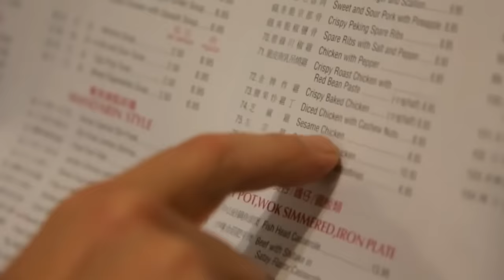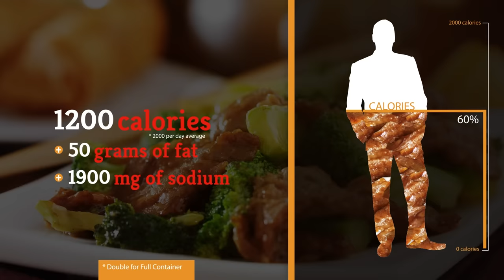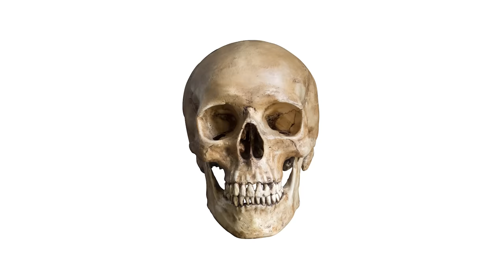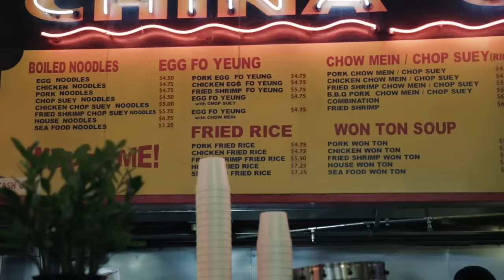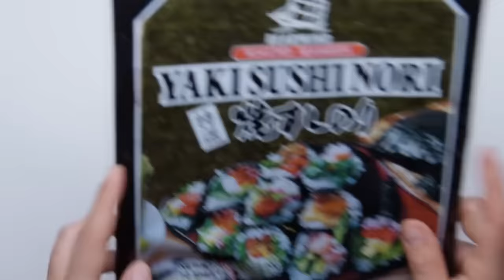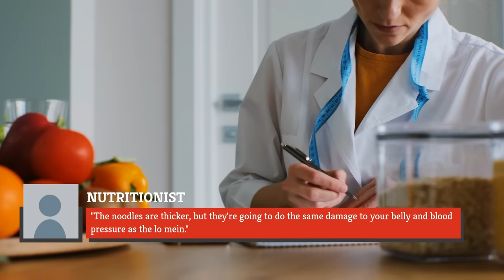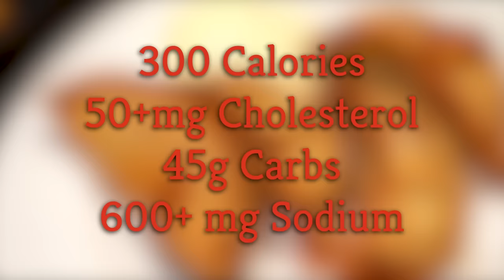The Foods You Should Never Order At A Chinese Restaurant - Extended Cut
Not all Chinese restaurants are created equal. So next time you decide to just order out, remember these things you should never order from a Chinese restaurant.

General Tso's chicken | 0:00
Fried rice | 0:58
Crab rangoon | 1:36
Orange beef | 2:20
Barbecue spare ribs | 3:07
Lo mein | 3:48
Sweet-and-sour chicken | 4:20
Egg rolls | 4:55
Lemon chicken | 5:23
Chop suey | 6:04
Anything with crab | 6:42
Chow fun | 7:34
Sweet and sour pork | 8:42
Fried pork dumplings | 9:23
Chow mein | 10:26